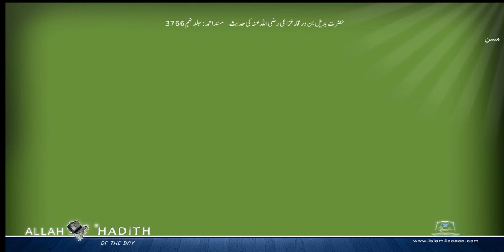حضرت بدیل بن ورقاء خزاعی رضی اللہ عنہ کی حدیث مسند احمد Musnad Ahmad Islam4Peace com